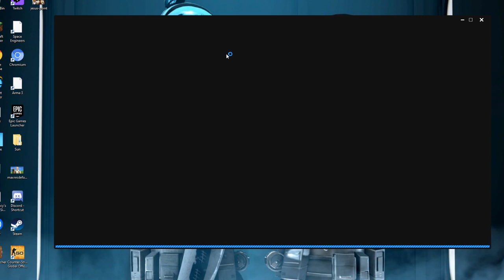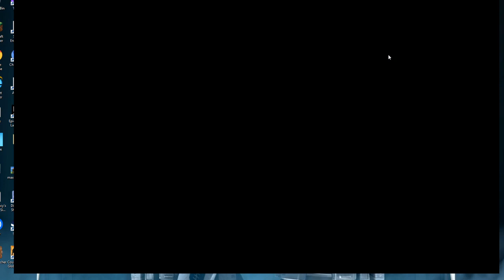Fortnite Duos (w/ schooley gaming)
Might do some creatives with viewers